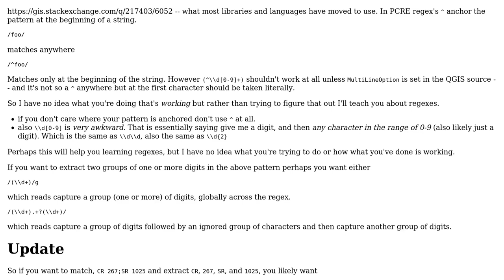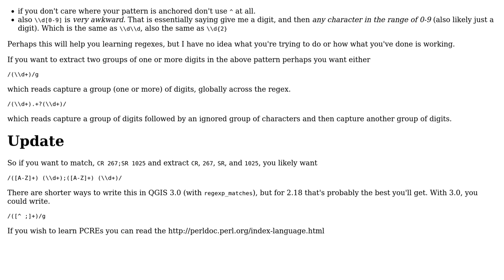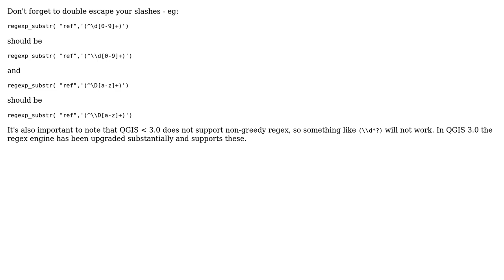GIS: Why do regular expressions that work on regex101.com not work in qgis? (2 Solutions!!)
GIS: Why do regular expressions that work on regex101.com not work in qgis?

With thanks & praise to God, and with thanks to the many people who have made this project possible! | Content (except music & images) licensed under CC BY-SA | Music | Images & others | With thanks to user ndawson user jamierob user Evan Carroll user chicks and the Stack Exchange Network Trademarks are property of their respective owners. You are responsible for your own actions.